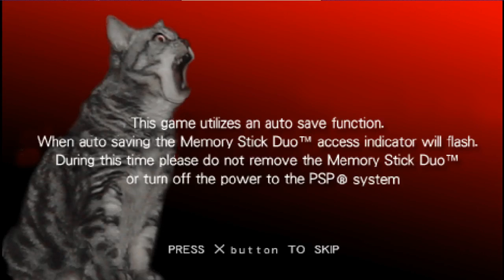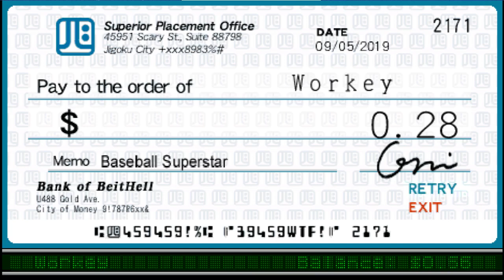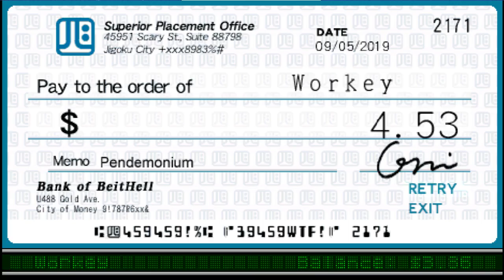WTF Work Time Fun:I have no words to describe this game